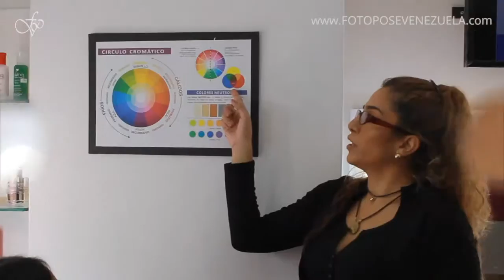Aprende a Maquillarte Hoy!